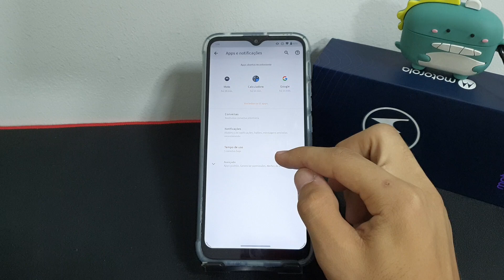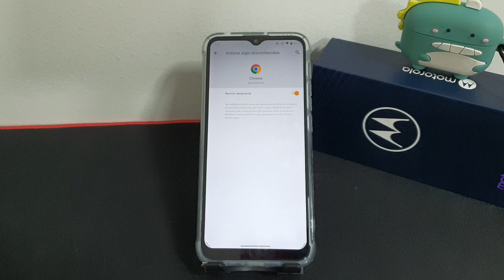Como ativar ou desativar as fontes desconhecidas do seu Moto One Fusion - Passo a passo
Fala pessoal!! vou mostrar nesse video passo a passo de como ativar ou desativar as fontes desconhecidas do seu Moto One Fusion

✩ Redmi Note 9 64G / 128GB
✩ Redmi Note 9S 64G / 128GB
✩ Poco X3